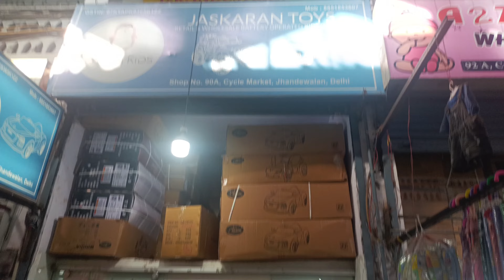G WAGON 4X4 2 SEATER JEEP KIDS 903 REMOTE CONTROL || toy stor in china JHANDEWALA cycle market